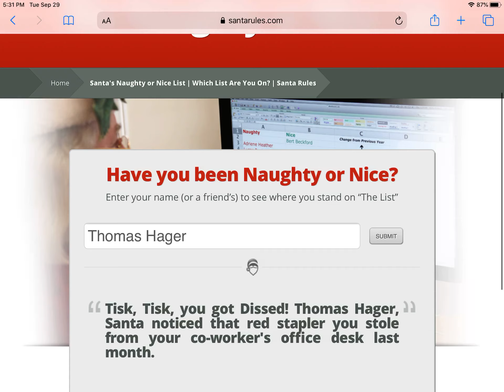(User You Hate) is on the naughty list in a Nutshell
Seriously? These videos proves you take users you hate too seriously. Thank god I have never did these videos.

Note: If you like these videos, ICHYO

Note 2: I still Despise Thomas Hager